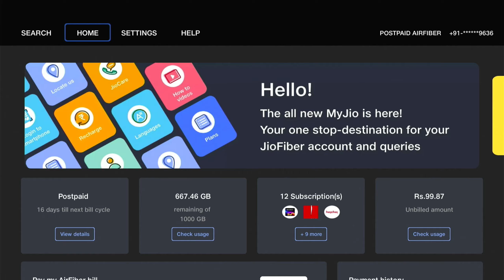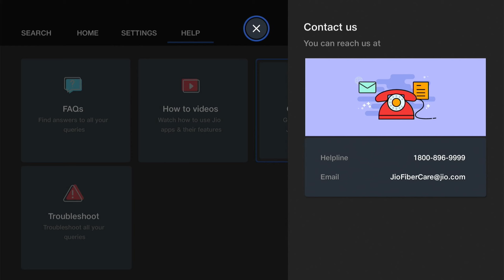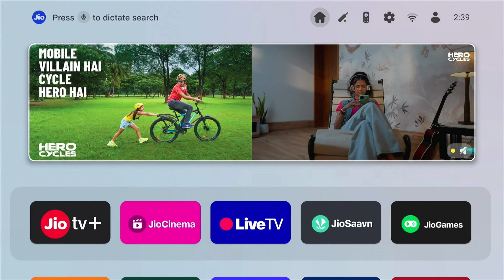Jio Airfiber Customer Care Number | Jio Fiber Customer Care Number | Jio Air Fiber Customer Number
Jio Airfiber Customer Care Number Toll Free, How to Call Jio Fiber Customer Care Number, Jio Air Fiber Customer Care Se Kaise Baat Kare.

▶️🎥 About This Video:
Jio Airfiber Customer Care Number,
Jio Fiber Customer Care Number,
Jio Airfiber Helpline Number,
Jio Airfiber Complaint Kaise Kare,
Jio Airfiber Complaint Number,
Jio Air fiber Customer Care Se Kaise Baat Kare,